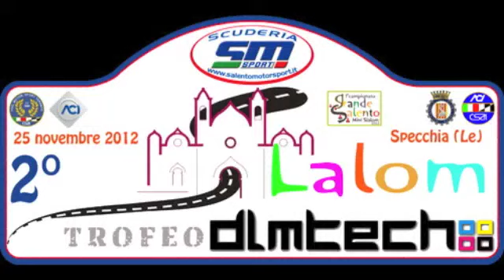Minislalom Serre Salentine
Ultima prova del campionato Grande Salento. Gara del 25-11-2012 svolta a